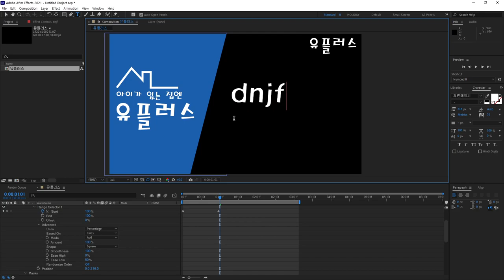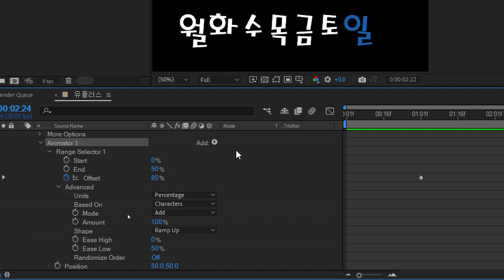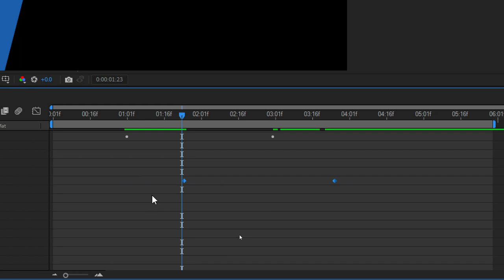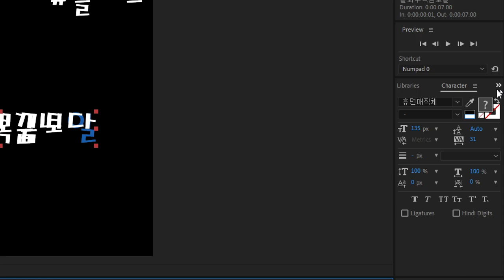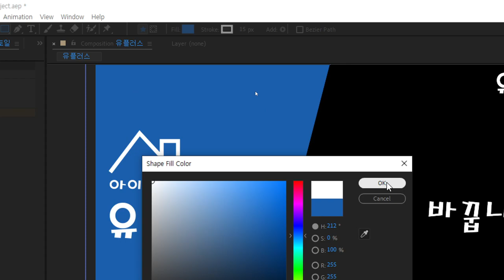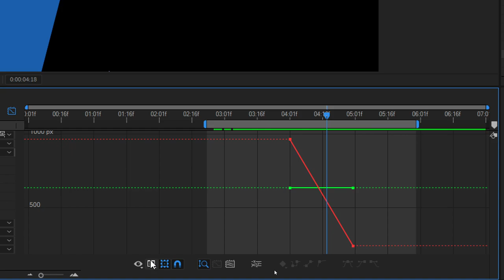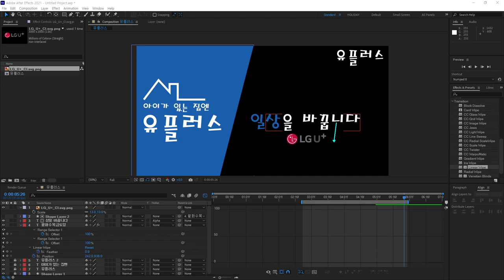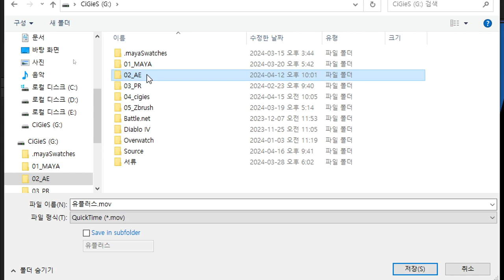[영상편집(Pr,Ae)심화] 유플러스 모션그래픽 모션 따라하기_02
영상편집[프리미어,에프터이펙트]심화
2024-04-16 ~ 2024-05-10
[화목/화목금] 19:10 ~ 22:10